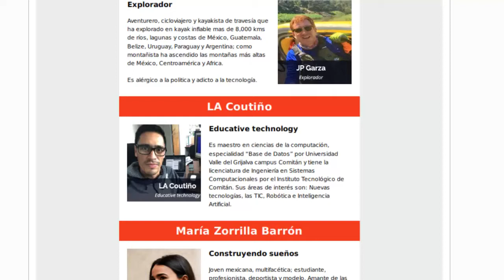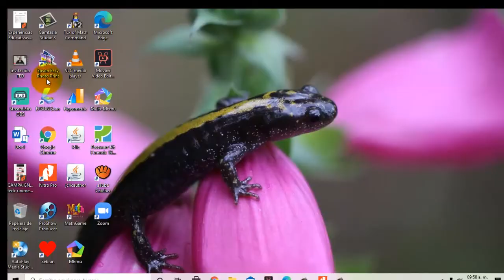TEDX UNIMESO SAN CRISTÓBAL DE LAS CASAS CHIAPAS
Evento que se llevará a acabo el día viernes 25 de septiembre del 2020 de 17:00 a 19:00 horas horario del centro.

Enlace para ver la información. PDF